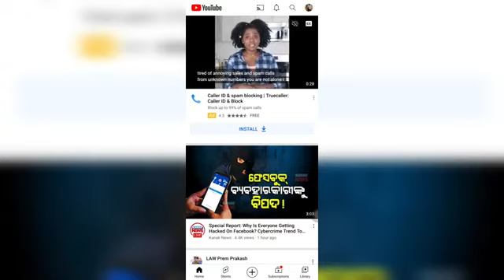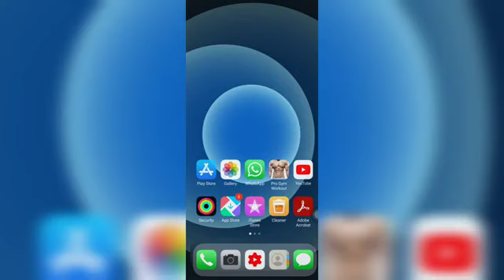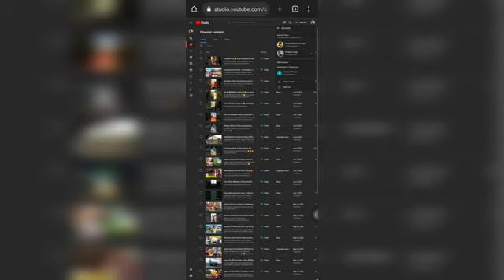How to fix an error occurred youtube problem